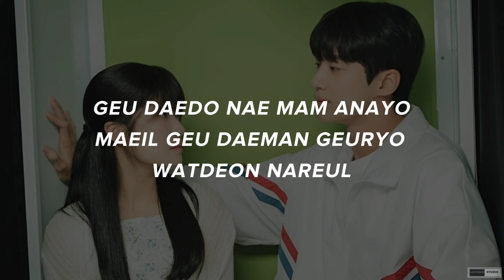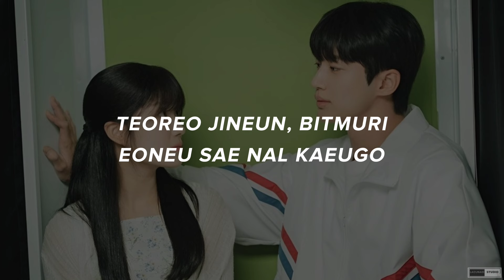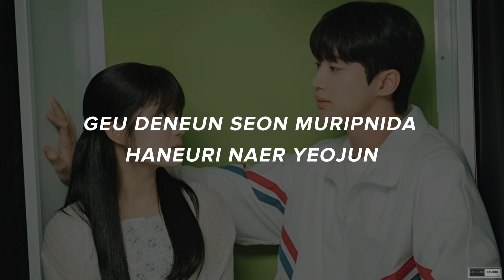ECLIPSE - Sudden Shower (소나기) OST. Lovely Runner Part 1 (KARAOKE LYRICS)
Title : Sudden Shower (소나기)
Artist : ECLIPSE
Ost : Lovely Runner Part 1

LYRICS
geuchiji ankireul baraetjyo
cheoeum geudae naegero odeon geunare
jamshi dongan jeokshineun
geureon biga anigil
ganjeolhi nan baraewasseotjyo

geudaedo nae mam anayo
maeil geudaeman geuryeowatteon nareul
oneuldo nae mame seumyeodeuljyo

geudaeneun seonmurimnida
haneuri naeryeojun
hollo seon sesang soge
geudael jikyeojulgeyo
eoneu nal mundeuk
sonagicheoreom
naerin geudaejiman
oneuldo bulleo bomnida
naegen sojunghan saram
Oh

tteoreojineun binmuri
eoneusae nal kkaeugo
geudae saenggage jamgyeoyo

ijeneun naegero wayo
eonjenacheoreom gidarigo itjyo
geudae soneul kkok jabajulgeyo

geudaeneun seonmurimnida
haneuri naeryeojun
geudael jikyeojulgeyo
eoneu nal mundeuk
sonagicheoreom
naerin geudaejiman
oneuldo bulleo bomnida
naegen sojunghan saram

itgo shipdeon apeun gieokdeuldo
bitbangulgwa hamkke heullyeobonaemyeon dwaeyo
ttaeroneun jichyeodo
haneuri heuryeodo
naega ittaneun geol itji marayo

geudaeneun sarangimnida
hanappunin sarang
dashineun geudaewa gateun
sarang eopseul teni
itji anayo
naege jueotteon
jageun gieok hanado
oneuldo saegyeobomnida
naegen seonmurin geudael